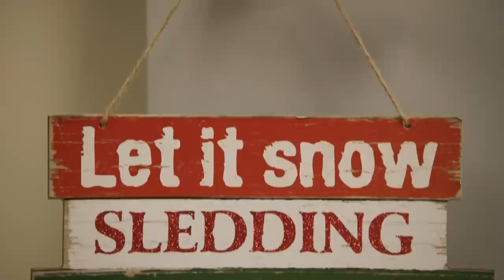This Avid Roller Skater Wants Both of Her Big Toenails Removed! | My Feet Are Killing Me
It's the holiday season, and Dr. Ebonie Vincent is treating roller skater, Michelle, who has an odd request to remove both of her big toenails!